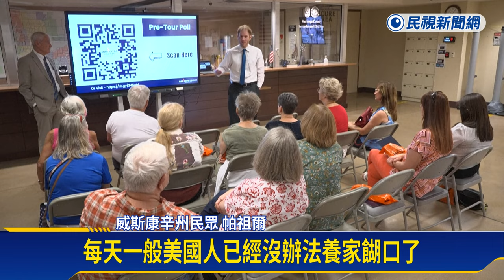美關鍵搖擺州決定誰當選 民眾最在意通膨、國內經濟－民視新聞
【民視即時新聞】民視新聞／綜合報導距離美國總統大選投票日還有60幾天。50州的選民將投票選出新任總統，但誰能入主白宮，取決於7個關鍵搖擺州。媒體實地訪問這幾州的選民，發現多數人最在意的是通膨，與國內經濟議題。他們認為先解決民生問題之後，再來談種族、氣候變遷、與地緣政治等問題。